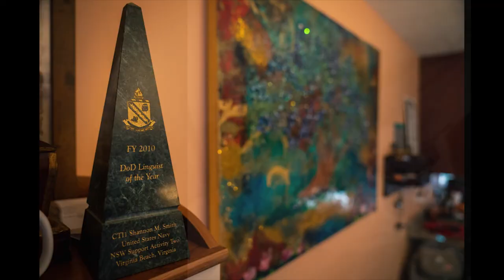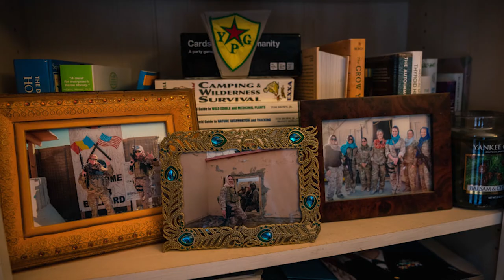Women in the Navy Profile: Shannon Kent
Chief Petty Officer Shannon Kent was a pioneer for women in special forces. Described by her husband as “a woman in special forces before there were women in special forces,” the death of Chief Petty Officer Kent in Syria on January 16, 2019, marked the tragic loss of one of the Navy’s most valued Cryptologic Technicians. Learn about Shannon Kent's life and contributions to the Navy in this profile.

All videos are written, directed, and produced by staff at the Hampton Roads Naval Museum.